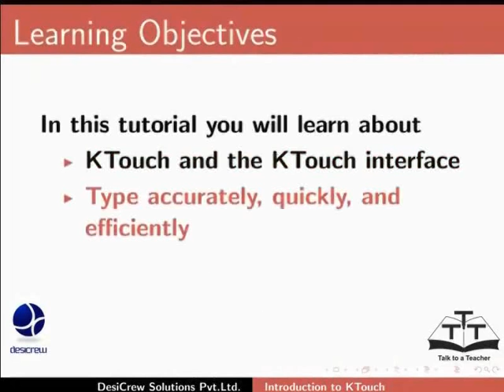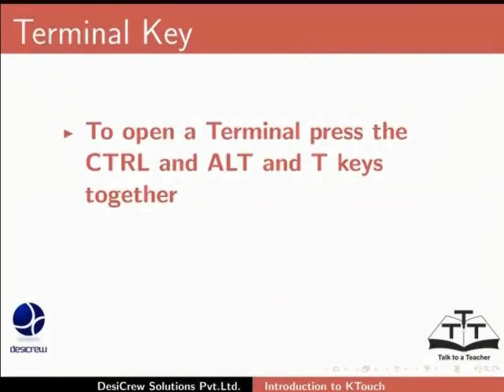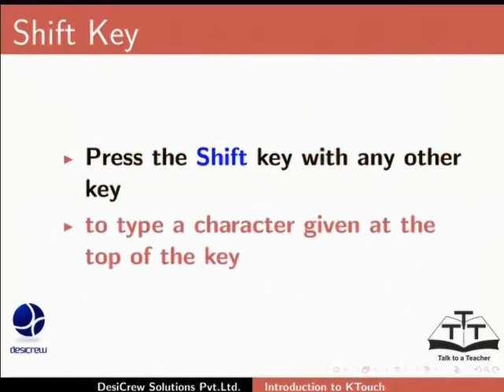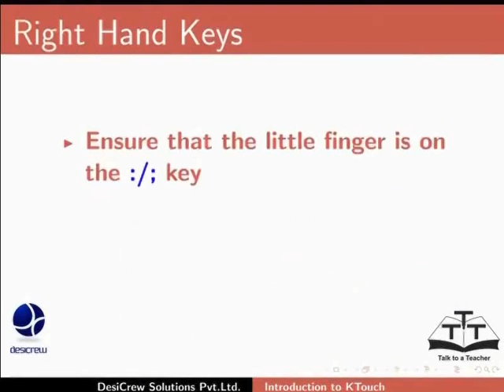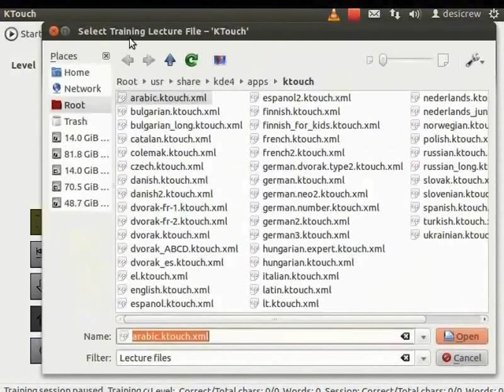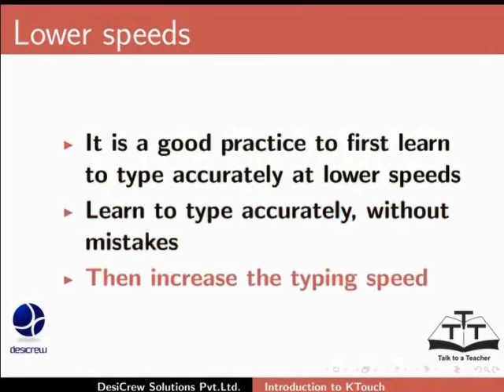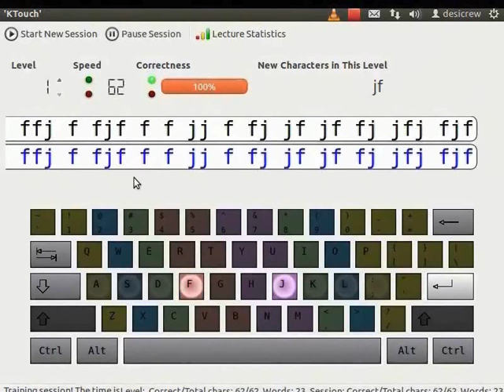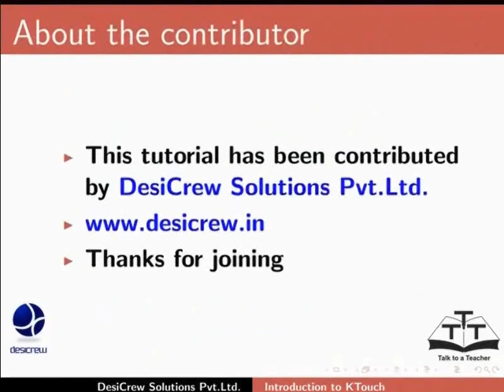Getting Started with Ktouch - Assamese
Start Typing (টাইপ কৰা আৰম্ভ কৰা)

    ব্যবহাৰকাৰীক KTouch ব্যবহাৰ কৰি টাইপিং আৰম্ভ কৰা
     উবুন্টু সফটওয়্যাৰ সেন্টাৰ ব্যবহাৰ কৰি KTouch ইনস্টল কৰা.
     ইন্টাৰফেসৰ সংক্ষিপ্ত বিবৰণ.
     প্রদর্শিত কীবোর্ডৰ পৰা ৰেফাৰেন্সৰ সৈতে  QWERTY কীবোর্ডৰ ব্যাখ্যা কৰা.
     ইংৰাজি ভাষাত ব্যবহৃত প্রচলিত বিশেষ অাক্ষৰ
     ট্যাব, কেব্চ, শিফট কিচ আৰু স্পেস বাৰ নির্দেশ কৰা.
     এন্টাৰ আৰু ব্যাকস্পেস কী নির্দেশ কৰি অাৰু সংক্ষিপ্তভাবে ব্যাখ্যা কৰা
     শিক্ষক Li  পার্থক্য